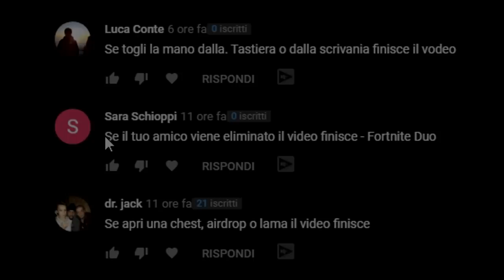SE IL MIO AMICO VIENE ELIMINATO IL VIDEO FINISCE -Fortnite Duo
Bella guyz! Oggi faremo una partita su Fortnite in cui se il mio amico viene eliminato il video finisce !